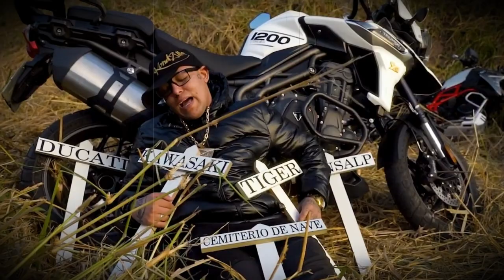MC Alê - Fui Dormir Com a Tiger Acordei Com a Kawasaki (Visualizer) DJ Guh Mix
MC Alê - Fui Dormir Com a Tiger Acordei Com a Kawasaki

Artista: MC Alê
Produtor Musical: DJ Guh Mix
Ano: 2022
Gênero Musical: Funk

Siga no Instagram: @wg_explode_funk